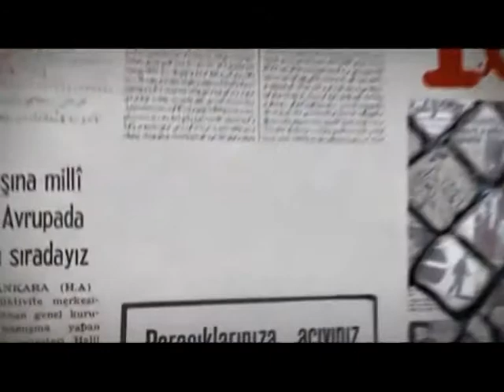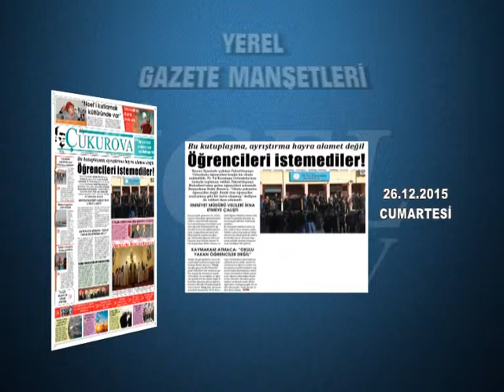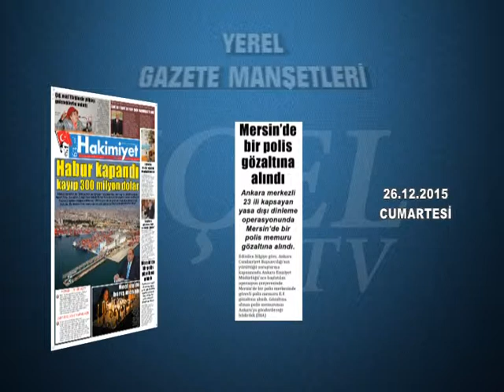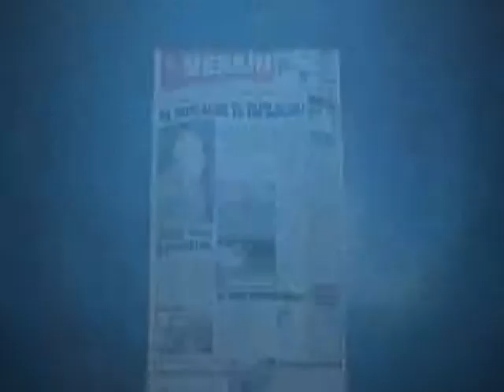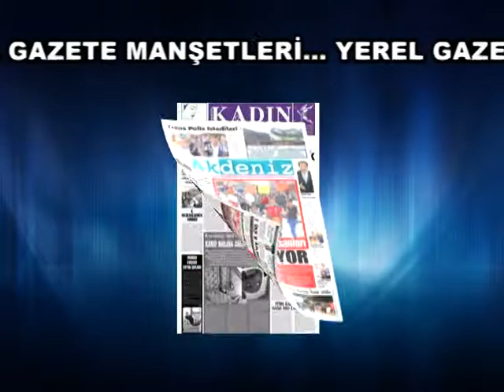GAZETE MANŞETLERİ 26.12.2015